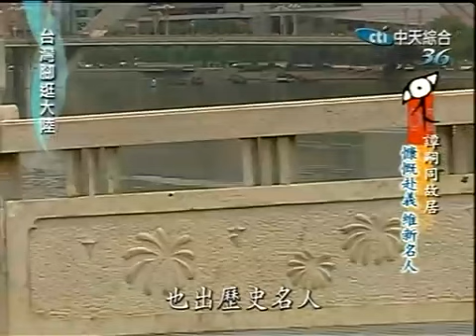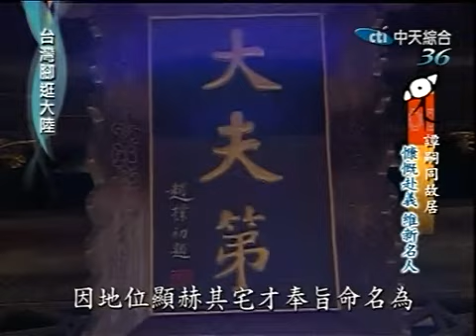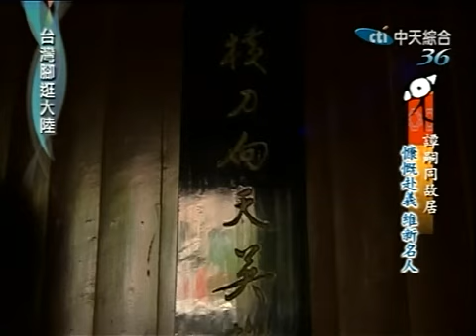台灣腳逛大陸 2009-07-10 pt.4/5 湖南系列1 瀏陽花舞 (上) 幃幃